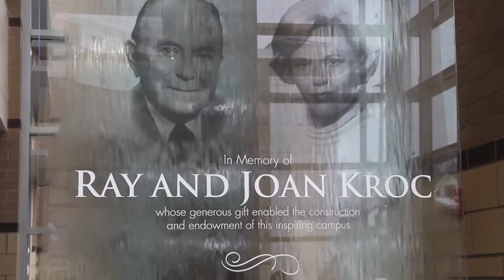Salvation Army Grand Rapids Kroc Center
"About the Grand Rapids Kroc Center

The Ray and Joan Kroc Corps Community Center is a 20-acre education, recreation and cultural arts and worship facility. Made possible by a substantial gift from the late philanthropist Mrs. Joan Kroc, as well as the generous support of individuals, organizations and families throughout West Michigan, the Center provides a variety of programs for individuals of all ages.  The community center is open to all West Michigan families.

The Salvation Army Mission Statement

The Salvation Army, an international movement, is an evangelical part of the universal Christian Church.  Its message is based on the Bible. Its ministry is motivated by love for God. Its mission is to preach the gospel of Jesus Christ and meet human needs in His name without discrimination.

Kroc Center Mission Statement

In keeping with the mission of The Salvation Army, The Ray and Joan Kroc Corps Community Center provides facilities, programs and services that encourage positive, life-changing experiences for children and adults, strengthen families, and enrich the lives of seniors.

Our Vision

Our vision is to see individuals of all ages, creeds and nationalities discover their natural giftedness and potential through Education, the Arts, Sports and the development of the spirit by providing a campus of opportunity in a holistic, Christ-centered atmosphere.

Who Were Ray and Joan Kroc?

"I want you to believe that a life of service is a happy one to lead. Serve others joyously and your reward will be great; carry with you the message of charity and brotherly love." - Joan Kroc

If you've ever eaten at a McDonald's restaurant, you were indirectly supporting a number of charities like The Salvation Army, the Ronald McDonald House and St. Vincent de Paul. That's because McDonald's founder Ray Kroc and his wife, Joan, were generous philanthropists."